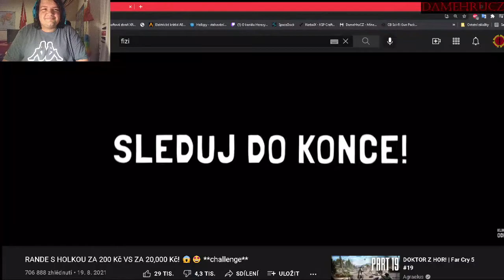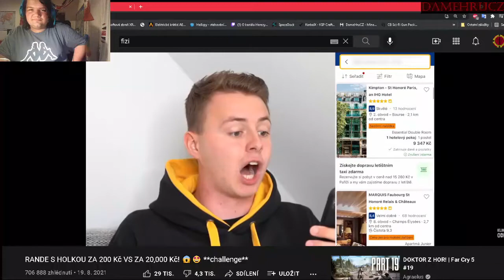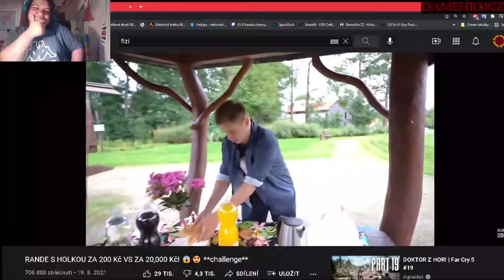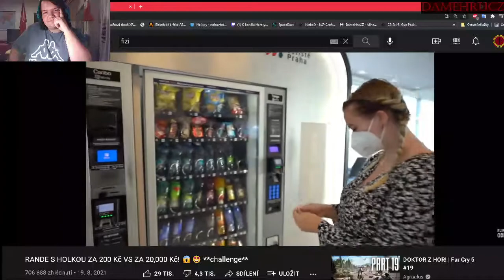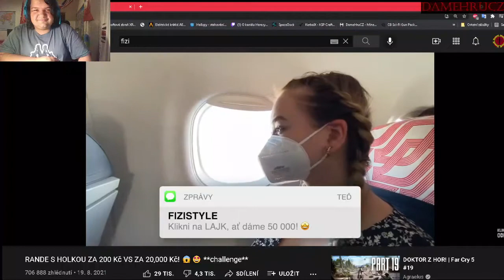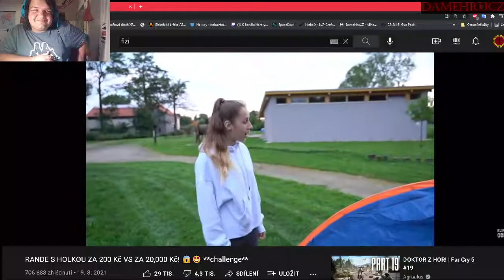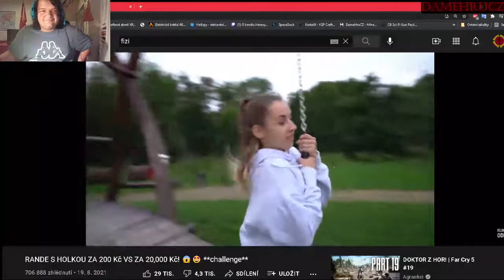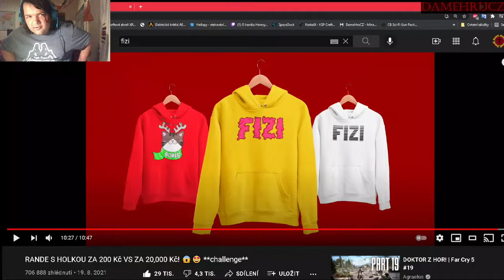Moje První reakce na FIZIHO OMG LOL !!!!